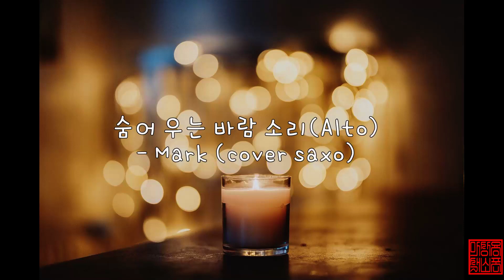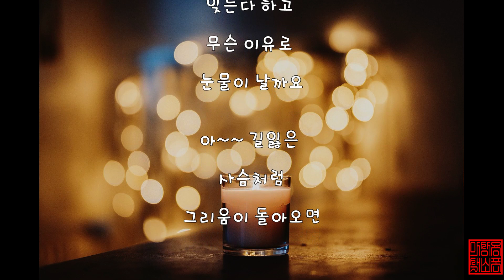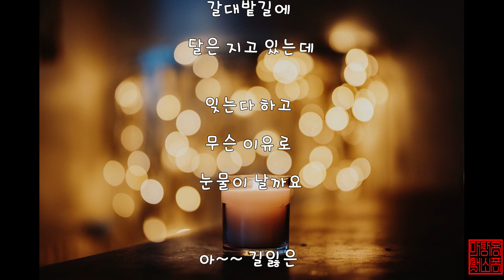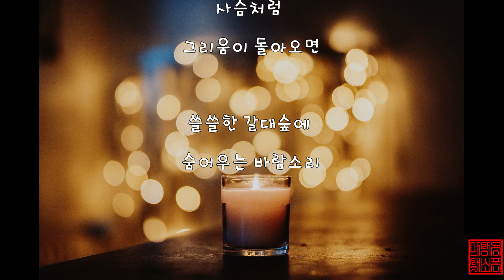숨어우는 바람소리 (알토색소폰 커버)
색소폰연주곡입니다
교재구입 주소

서울점 당산동3가 72-1유창빌딩 마상용색소폰
인천점 남동구 인주대로728 대암빌딩 5층 마상용색소폰학원
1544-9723